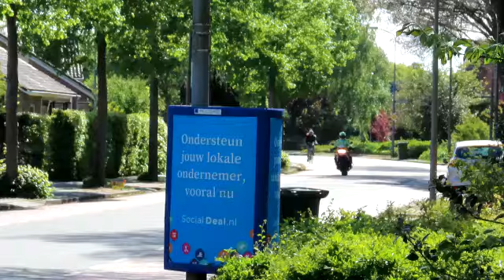P1 Politie Motor Ongeval Letsel Jonkheer Geverslaan/Maquettelaan Heemskerk.